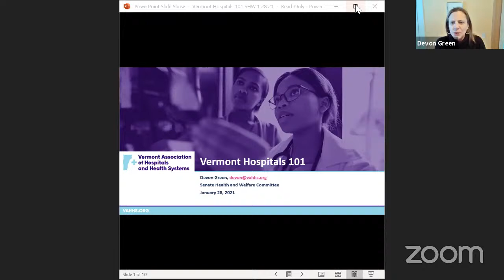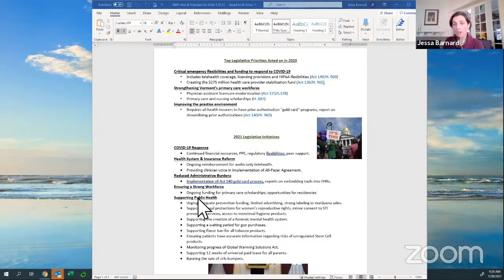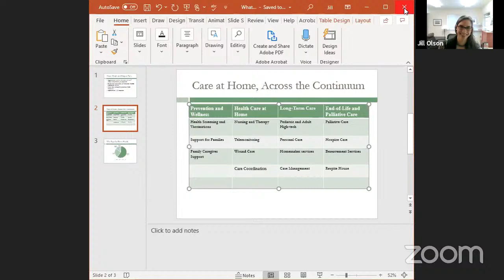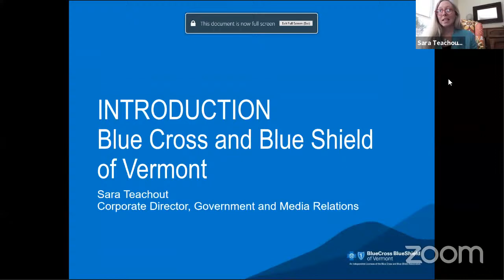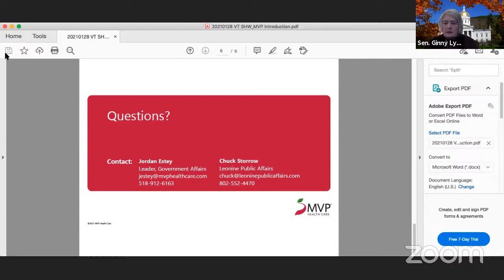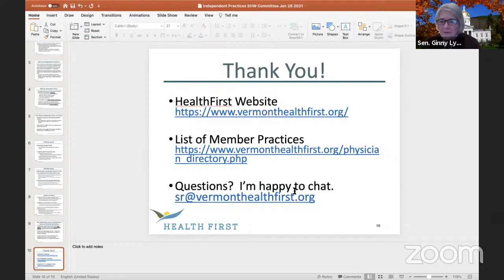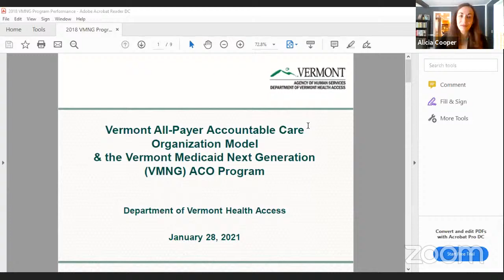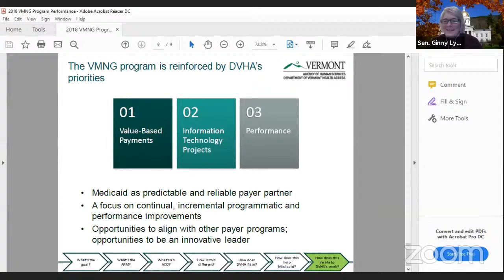Senate Health and Welfare Meeting 01-28-21-01